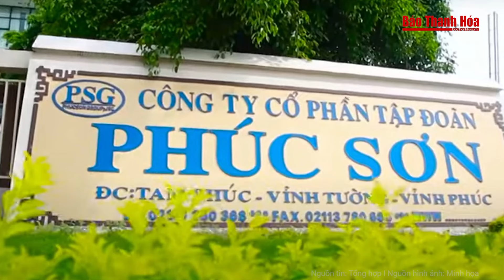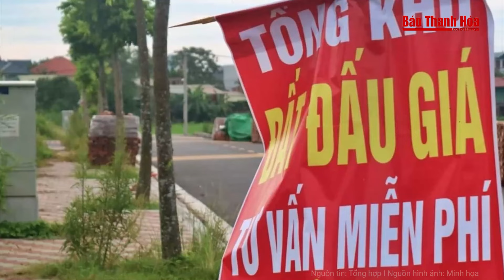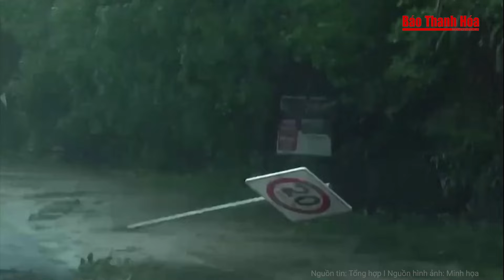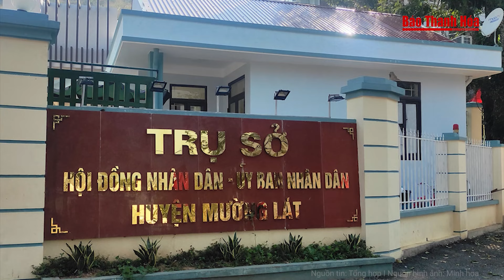Điểm nóng: 3 dự án lớn đang ‘đứng bánh’ của Tập đoàn Phúc Sơn xử lý ra sao? | Báo Thanh Hóa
Báo Thanh Hóa | Điểm nóng | 3 dự án lớn đang ‘đứng bánh’ của Tập đoàn Phúc Sơn xử lý ra sao?
Ngoài 3 dự án BT giao thông 'đổi đất' sân bay Nha Trang, Tập đoàn Phúc Sơn còn có 4 dự án bất động sản ở TP Nha Trang hiện không rõ có tài chính để đầu tư tiếp hay không, tỉnh đang chờ Phúc Sơn báo cáo.